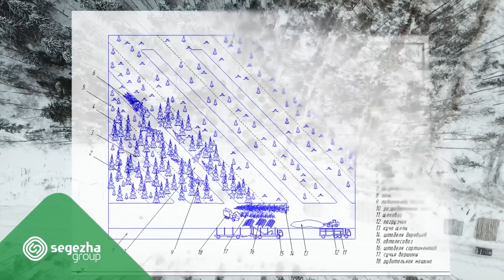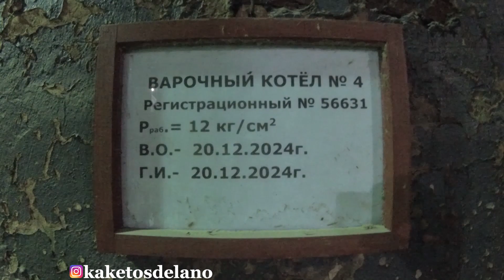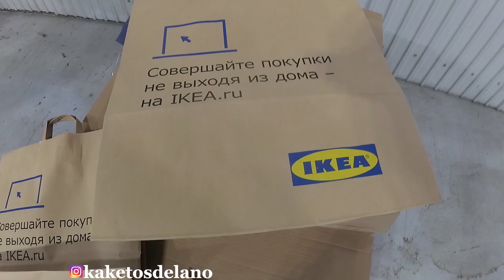Упаковочная бумага | Как это сделано